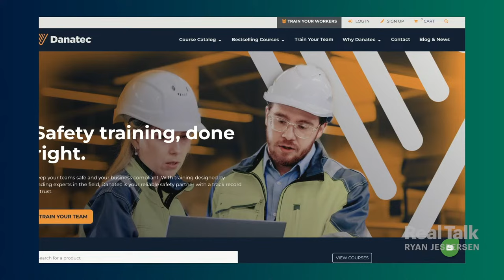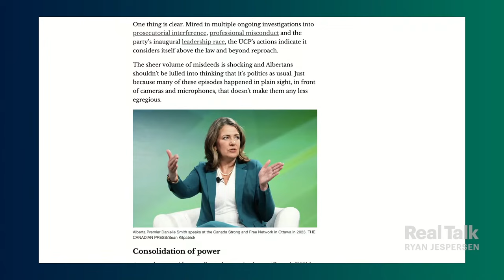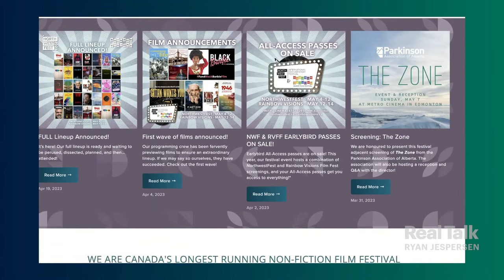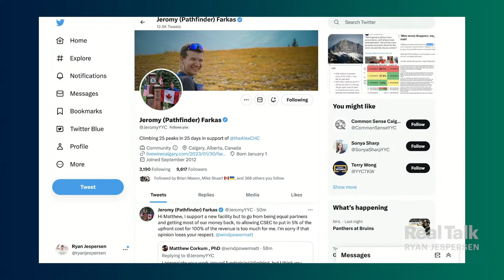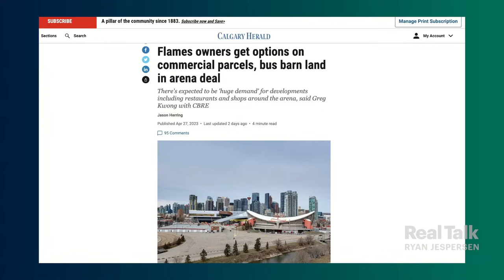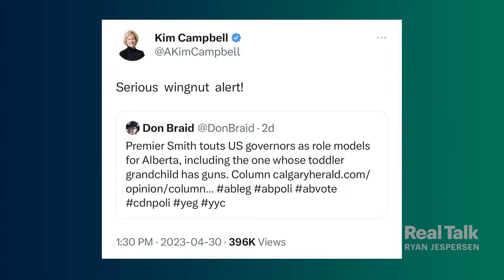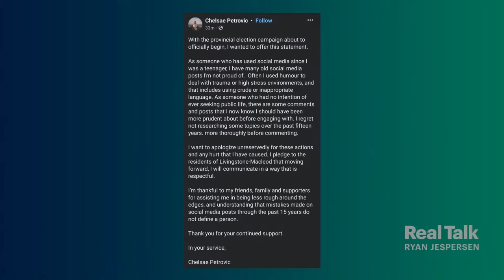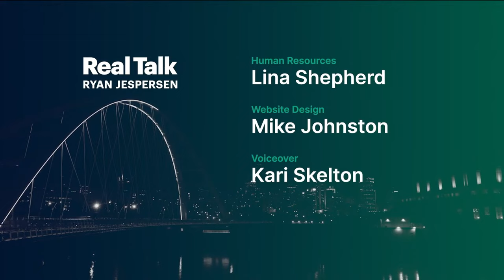Need-To-Know Storylines: AB Election Edition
Election season is officially underway in Alberta. Real Talk has you covered with comprehensive analysis of key storylines on Day One of the campaigns.

2:35 | Democracy itself is on the ballot this time around, argues Dr. Jared Wesley. The U of A political scientist leads off our Alberta politics super episode in studio with an examination of exactly what's at stake, and why he (and prominent conservative Ken Boessenkool) argue United Conservative Party leader Danielle Smith isn't actually a conservative.

30:30 | Former Calgary councillor Jeromy Farkas wants to know how his former council colleagues "can possibly justify" an agreement with the province to develop Calgary's new arena district. The candidate for mayor in the most recent municipal election explains why the devil's in the details, and compares Calgary's deal with the one that got Edmonton's ICE District built.

52:05 | Political scientist Duane Bratt isn't inherently against public money for developments like arenas. But he has a couple big problems with the deal between the province and the city of Calgary. He lays out what they are.

1:10:10 | Alberta's election will come down to one thing, says Charles Adler. The talk radio legend tells us what he thinks the "ballot box question" is this time around. Will Danielle Smith's admiration of Florida Governor Ron DeSantis help or hurt her with voters? Will UCP candidate Chelsae Petrovic be successful in her attempt to get ahead of damaging social media posts?

1:39:50 | THANK YOU to everybody who supported the 2023 Alzheimer's Face Off Pro/Am this past weekend! Ryan gets personal in this edition of Positive Reflections presented by Kuby Renewable Energy.